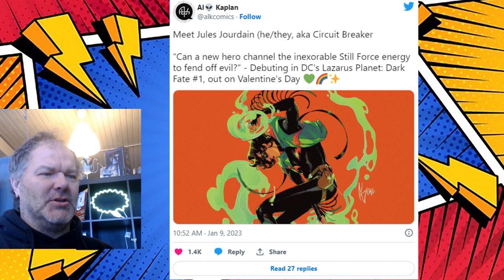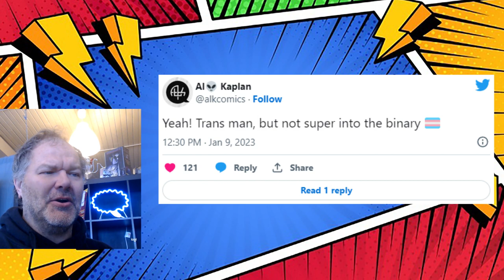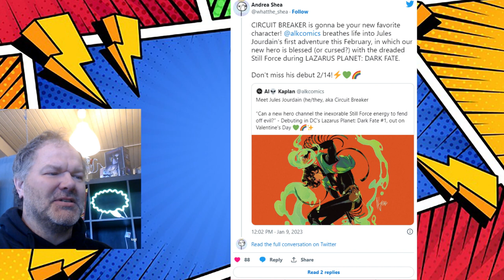DC's New Trans Masculine Hero Jules Jourdain - Circuit Breaker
So DC is giving a shot with a NEW character and it's TRANS...Is this going to be a hit or a flop? Judging by the track record of DC Comics lately...Let's let the dollars tell the REAL story!